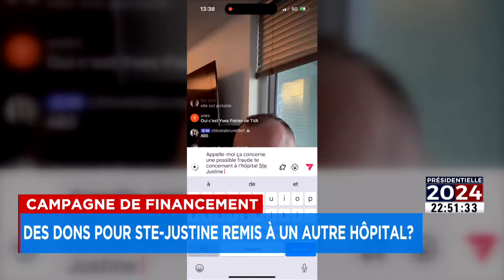Campagne de financement d'un influenceur: des dons pour Sainte-Justine remis à un autre hôpital?